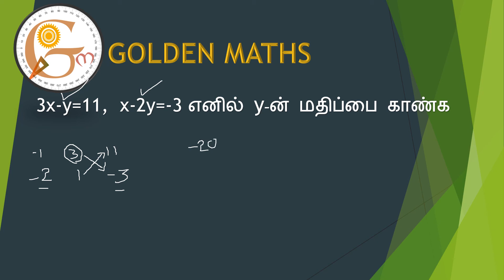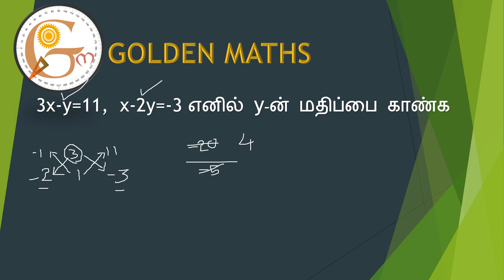Algebra part 10 (5 seconds tricks and shortcuts)